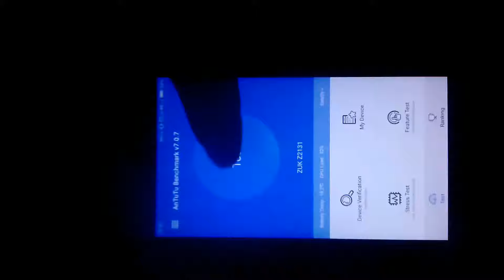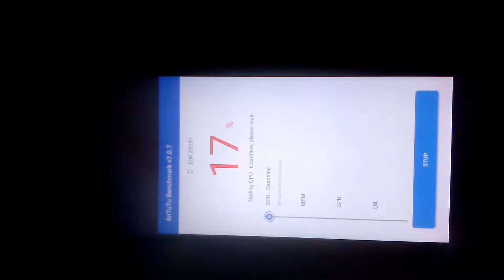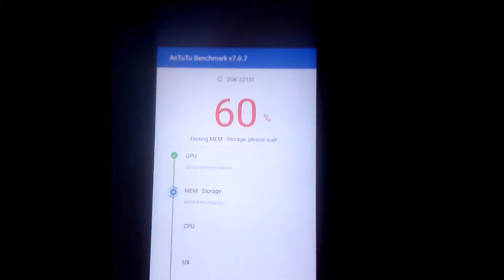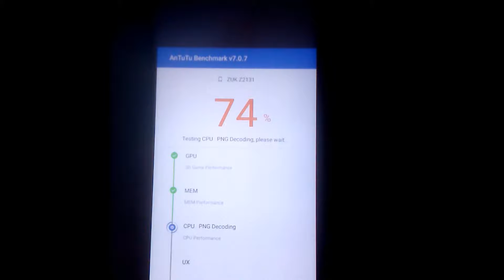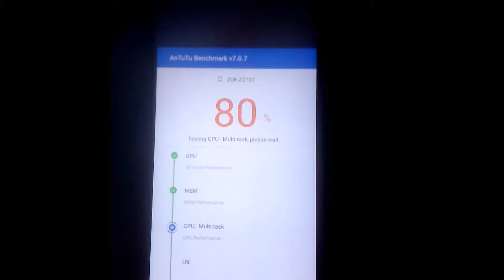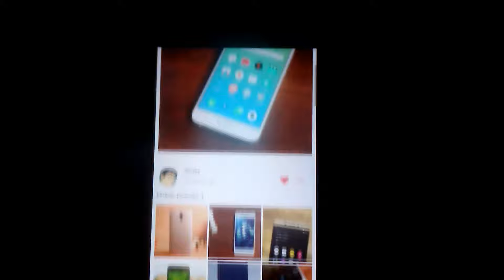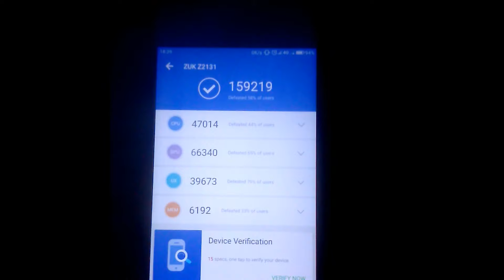Lenovo Zuk Z2 AnTuTu ZUI 3.1.117 Android 7.0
AnTuTu 7.0.7
Specs:
Lenovo Zuk Z2 Z2131
4 GB Ram
64 GB Rom
Android 7.0 ZUI 3.1.117 ST
Snapdragon 820 2.15 GHz